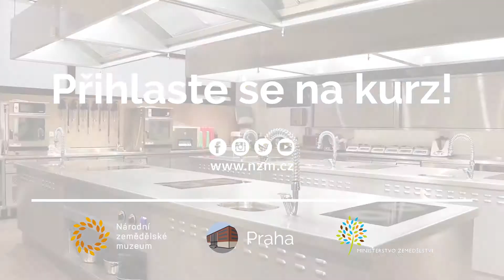Uvařeno v muzeu / Kurzy vaření v Národním zemědělském muzeu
Pojďte vařit do muzea!
V profesionálně vybaveném gastrostudiu Národního zemědělského muzea na pražské Letné pořádáme kurzy vaření  pro všechny, kdo rádi vaří.

Kurz trvá většinou čtyři hodiny, účastníci vaří pod vedením zkušeného lektora (často člena Asociace kuchařů a cukrářů, někdy i přímo člena Národního týmu). Pro každého účastníka jsou připraveny recepty a certifikát o absolvování kurzu. Objednat kurz si můžete objednat na našem webu ale MŮŽETE HO TAKÉ DAROVAT! Aktuální informace o dění v gastrostudiu najdete na Facebooku a Instagramu Uvařeno v muzeu.

Come cook in the museum!
In the professionally equipped gastrostudio of the National Agricultural Museum in Prague's Letná, we organize cooking courses for all those who like to cook.

The course usually lasts four hours, participants cook under the guidance of an experienced lecturer (often a member of the Association of Chefs and Confectioners, sometimes directly a member of the National Team). Recipes and a certificate of completion of the course are prepared for each participant. You can order a course on our but YOU CAN ALSO GIVE IT! You can find current information about what is happening in the gastrostudio on Facebook and Instagram Uvařeno v muzeu.